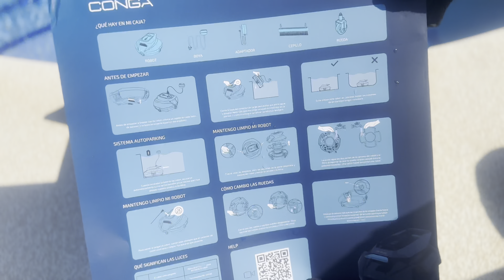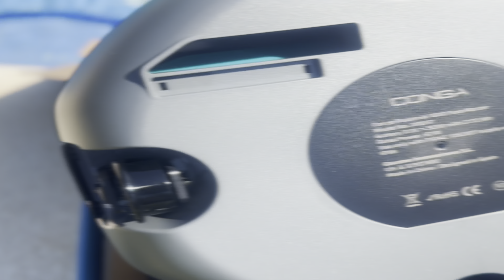Robot LimpiaFondos para Piscinas CECOTEC ¿Merece la Pena?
0:00 Introducción
1:38 Unboxing
3:20 Funcionamiento
6:25 ¿Cómo se limpia?
7:25 Conclusión y Opinión Personal

En este vídeo te enseño cómo puedes limpiar el fondo de tu piscina con este robot limpiafondos de Cecotec que va a hacer todo ese trabajo por ti. 😎

Funciona a batería y te ofrece una autonomía de hasta 100 minutos, no lleva cables y es apto para piscinas de cloro y de agua salada.